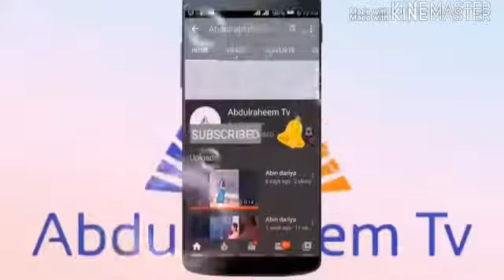Littafin || MATAN GIRMA 1# Shafi'u Dauda Giwa